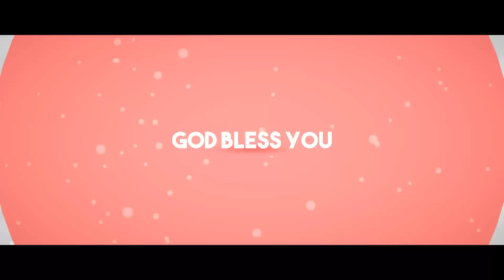Viral.. Muhammad Kece ciptakan lagu dalam penjara.. Bikin merinding..